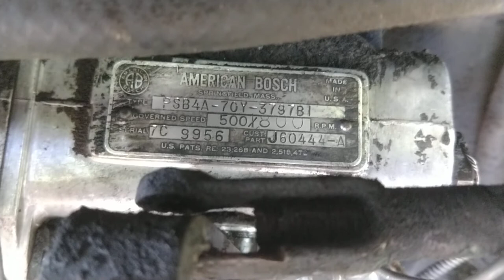Oliver 88 injection pump leak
The throttle shaft housing is leaking fuel. I can make it stop by pushing in on it. What needs to be done?